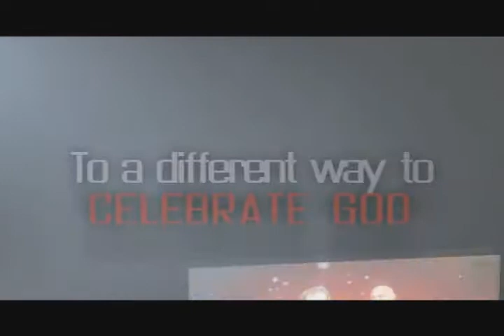Southpointe Scoop Black History Edition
The Southpointe Scoop for our 1st Annual Black History Service.. Lee and Brian thought that would make the scoop a little more umm blacker?..